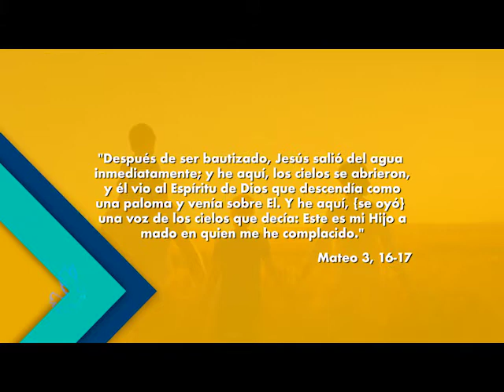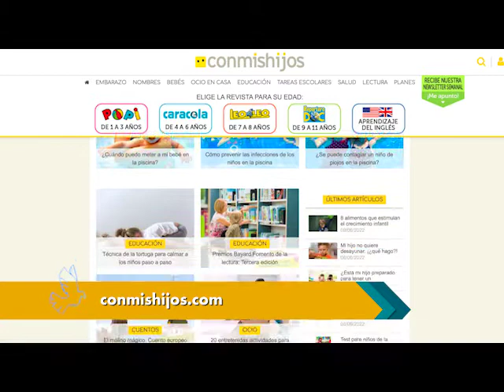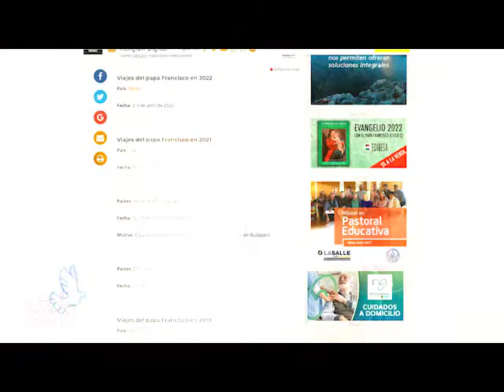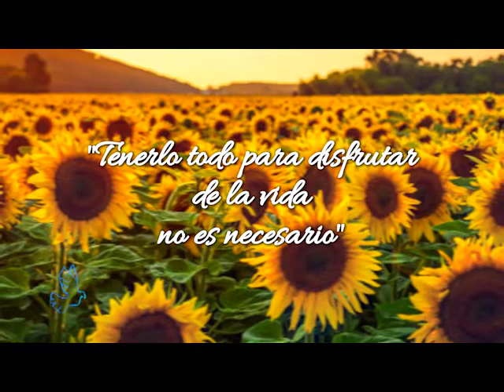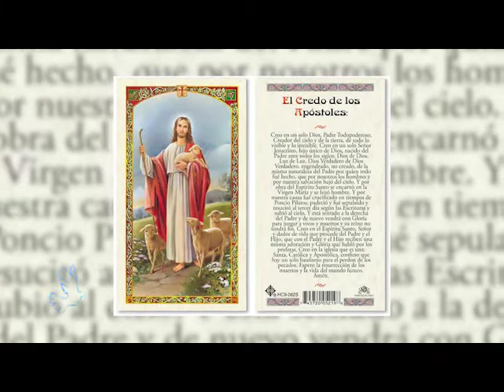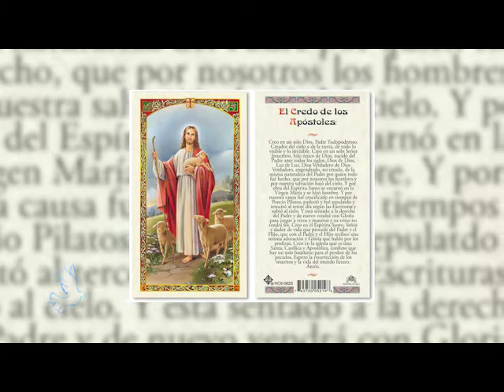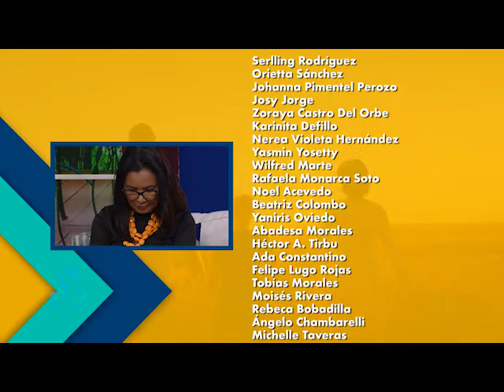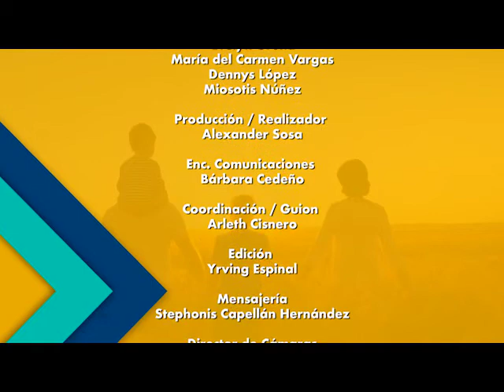Siguiendo Sus Huellas 12 06 22 . La Santísima Trinidad en la historia de la salvación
«La Santísima Trinidad en la historia de la salvación».

En las Sagradas Escrituras son 21 los versículos que mencionan las 3 personas de la Santísima Trinidad, y a través de ellos vemos cómo se manifiesta el inmenso amor de Dios por la humanidad.

Esta semana en Siguiendo Sus Huellas, nuestro director, padre Catalino Tejada, nos edifica sobre esta hermosa realidad.

Y disfrutaremos del segmento “Qué hay para ver y hacer” en familia, a las puertas de este verano 2022.

¡Disfrútalo en tu día y horario favorito!